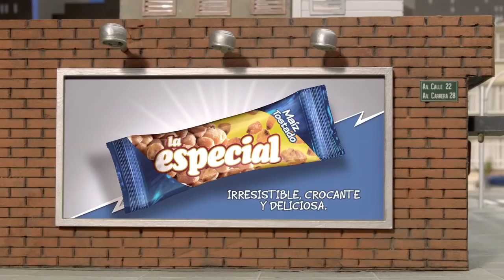Franártur Duque - Locución La Especial, EL MAIZ TOSTADO Y EXTREMO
Producido por Av Films y Machina
Dirigido por Kiran Fernándes
Bogotá
2016